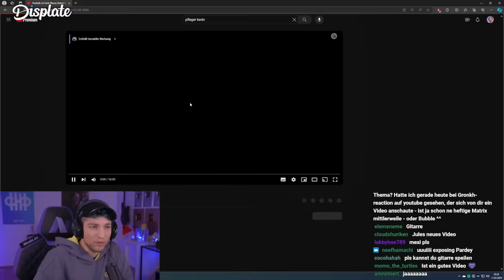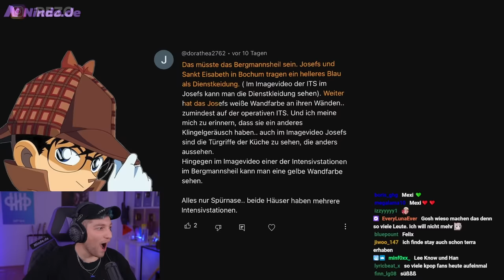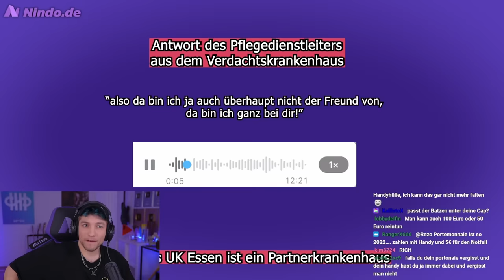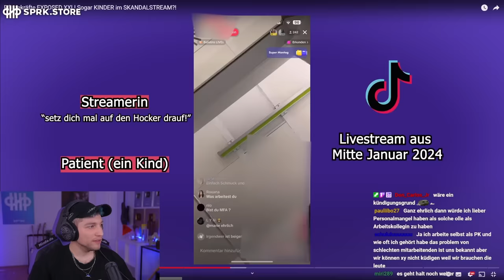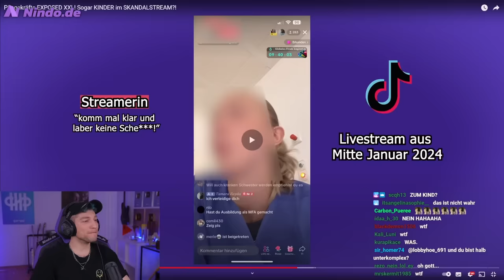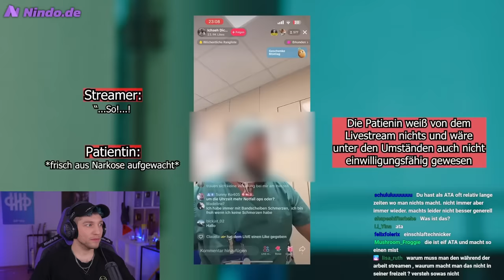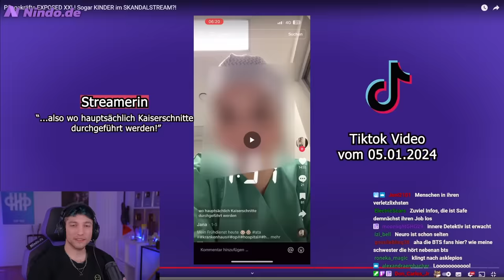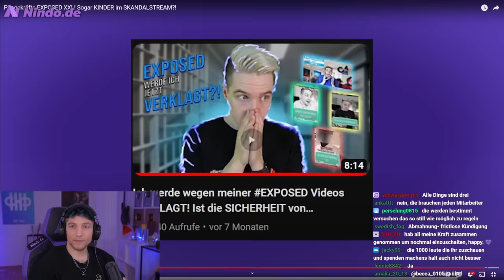Pflegekraft LEAKED Behandlung von Kind auf TikTok Live 🔴